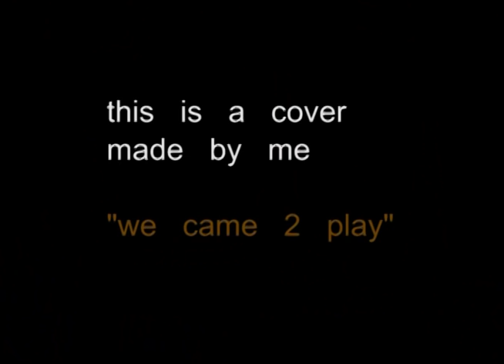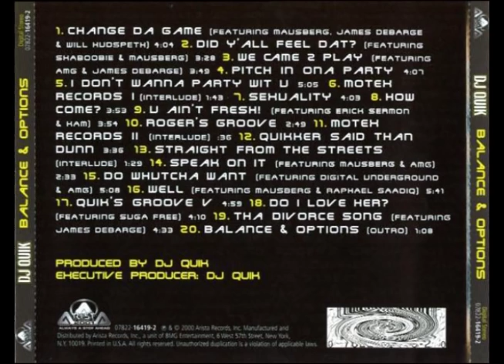DJ Quik featuring AMG & James DeBarge - We Came 2 Play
From The Album : Balance & Options (2000), Explicit Lyrics/Album Version.